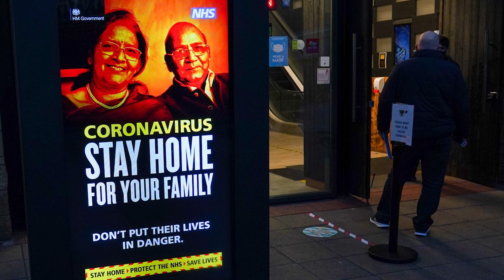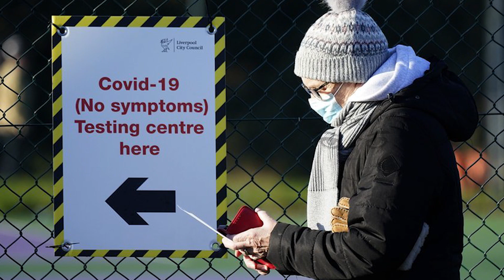லண்டனில் கொரோனா தொற்றில் இருந்து மீண்டவர்களுக்கு வெளியாகிய எச்சரிக்கை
லண்டனில் கொரோனா வைரஸ் தொற்றில் இருந்து மீண்ட மக்கள் மற்றொரு பாதிப்பால் மீண்டும் பாதிக்கப்படலாம் என நிபுணர்கள் எச்சரிக்கை விடுத்துள்ளனர்.

இதற்கு முன்னர் தொற்றிய கொரோனாவினால் உருவாக்கப்பட்ட நோய் எதிர்ப்பு சக்திகள் தென்னாப்பிரிக்க மாறுபாடு போன்ற புதிய வடிவிலான கொரோனா வைரஸ் தொற்றிலிருந்து பாதுகாக்காது என அறிவிக்கப்பட்டுள்ளது.